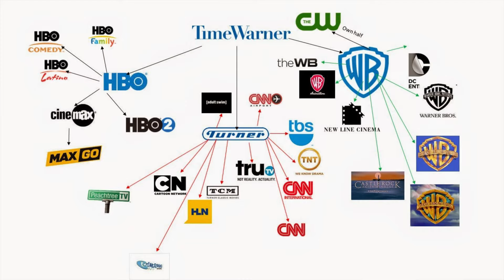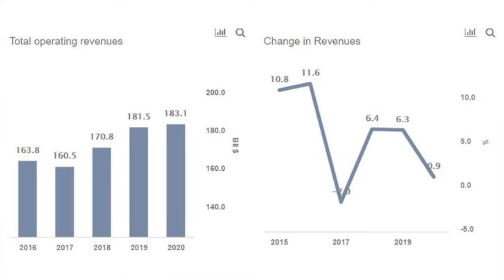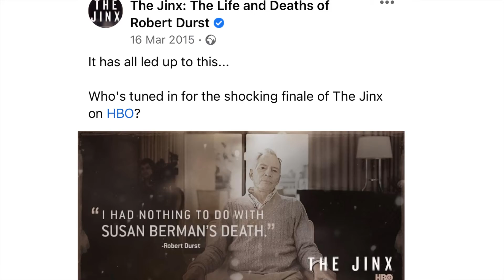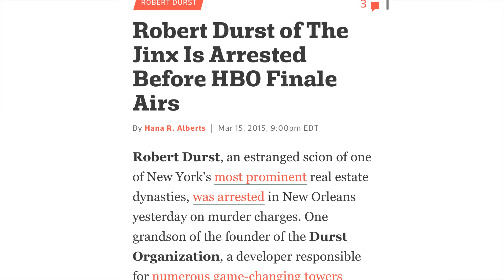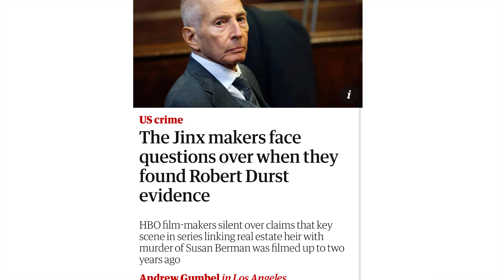A-Level Media - The Jinx - TV Industry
Aimed at Eduqas A-Level students.